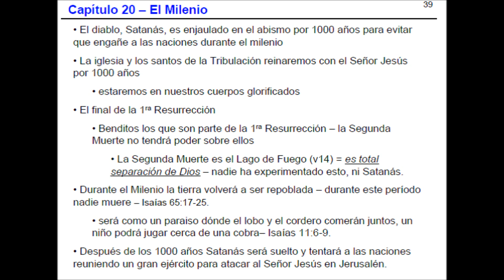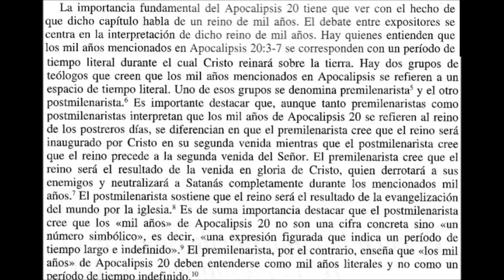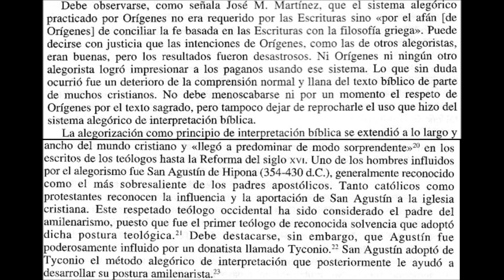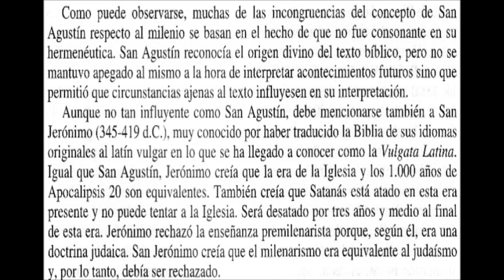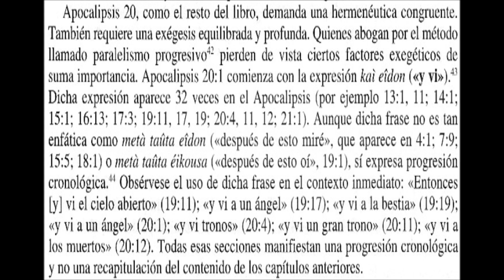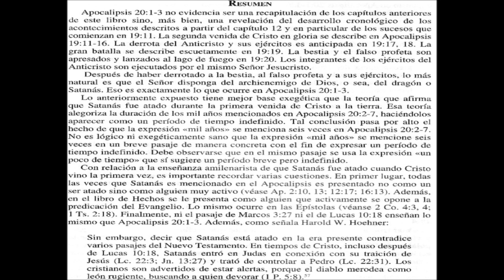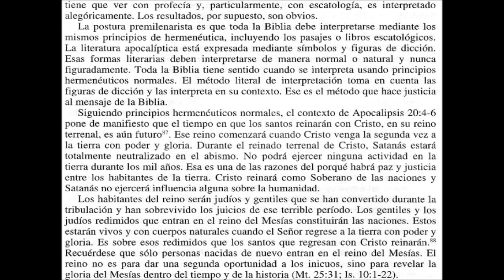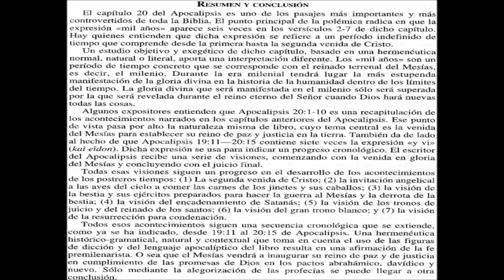APOCALIPSIS COMENTARIO EVIS CARBALLOSA CAP 20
COMENTARIO A APOCALIPSIS EN AUDIO POR DR. EVIS CARBALLOSA. Apocalipsis describe los acontecimientos que culminaran con la entronización de Jesucristo como Rey de reyes y Señor de Señores, es decir cuando él ha de ejercer su autoridad absoluta dentro de la historia